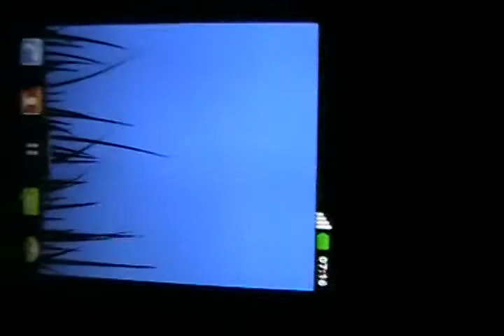Game of Life - Global Day of Code Retreat in Baguio City, Philippines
just an Android implementation of Game of Life